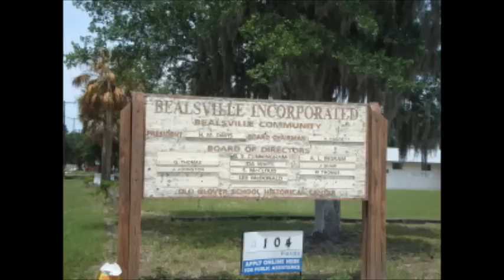Straight Outta BV - Tweez Prod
"Straight Outta BV" Tweez 813 BVE